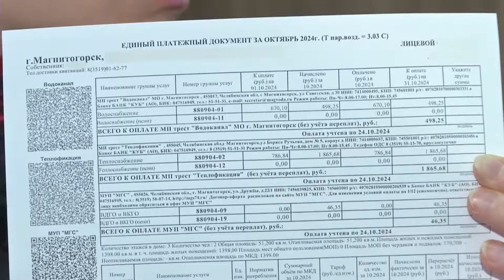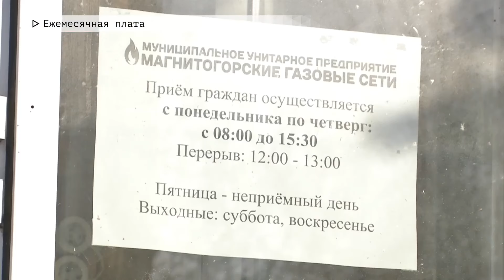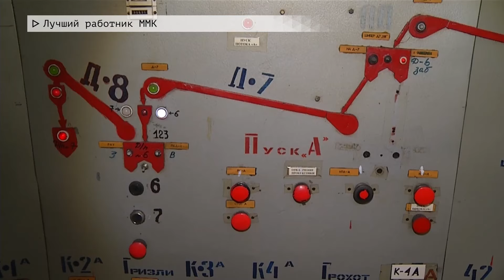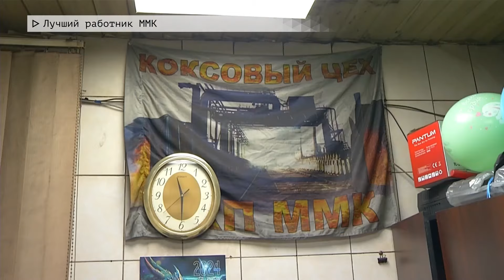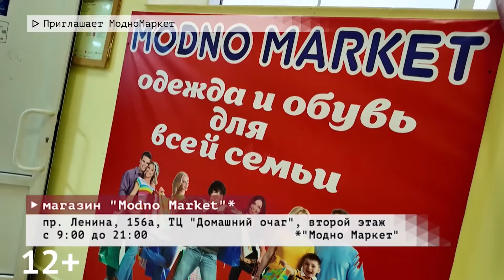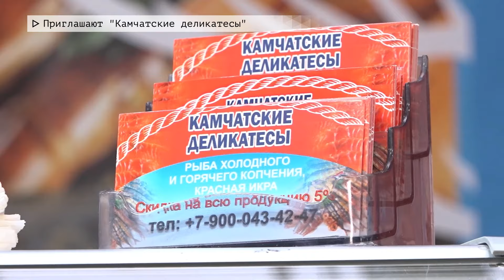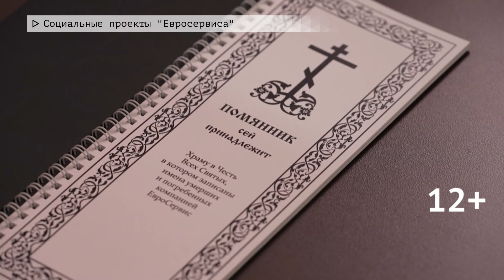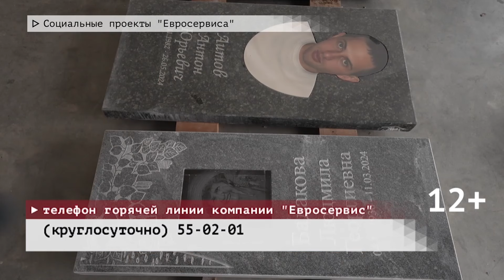Время местное. Эфир: 07-11-2024